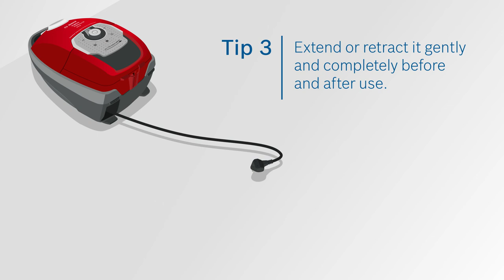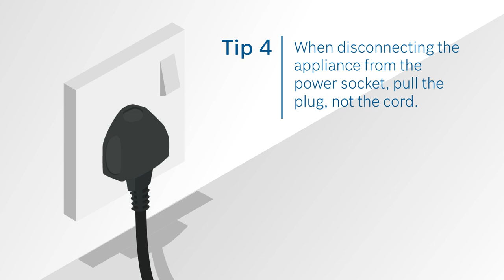Caretips for your Bosch Bagged Vacuum Cleaner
Keep your Bosch Bagged Vacuum Cleaner in good condition with these tips.

Congratulations on purchasing a Bosch Bagged Vacuum Cleaner!

This first part – also known as the ‘Caretips’ section - advises you on what not to do with your Bosch Bagged Vacuum Cleaner.

The second segment – ‘Quickstart’ - shows you how to get your Bosch Bagged Vacuum Cleaner started in a jiffy.

The third segment – ‘Accessories’ - shows you how to use attachments that work best with your Bosch Bagged Vacuum Cleaner for a perfect clean!

The final segment – ‘Cleaning Tips’ – shows you how you can ensure a brilliant clean with your Bosch Bagged Vacuum Cleaner.

Get your evergreen dose of lifestyle inspiration (recipes, articles and tips)